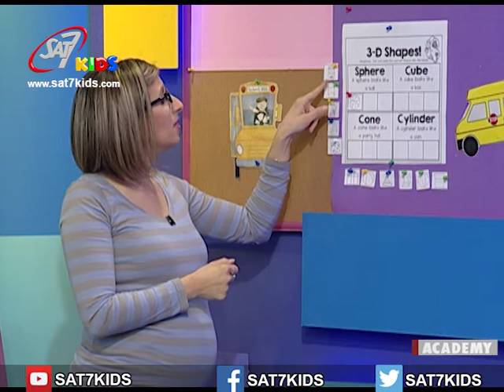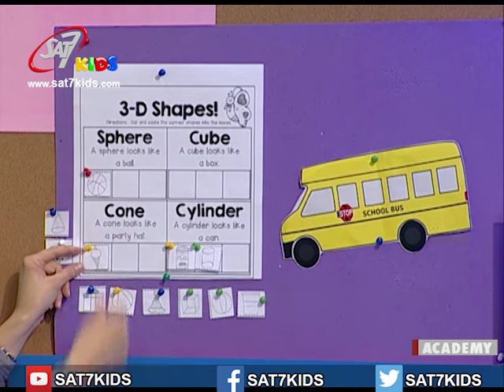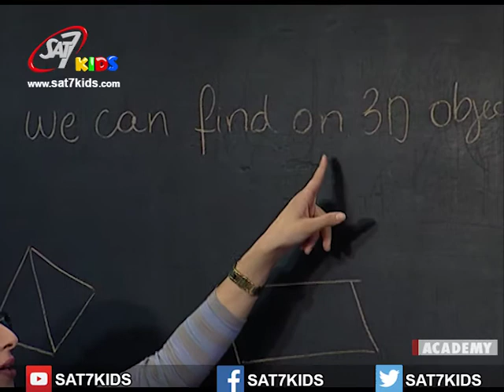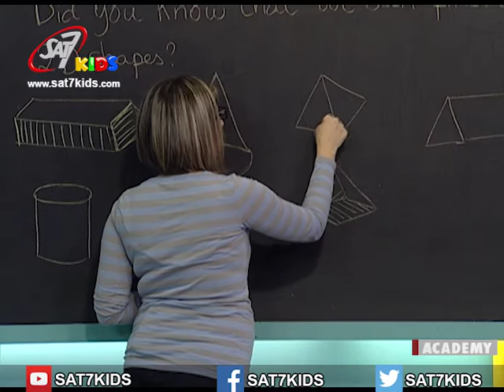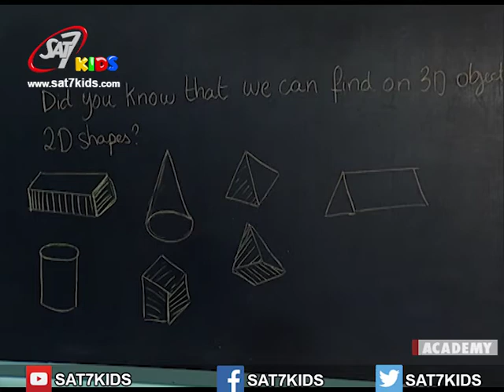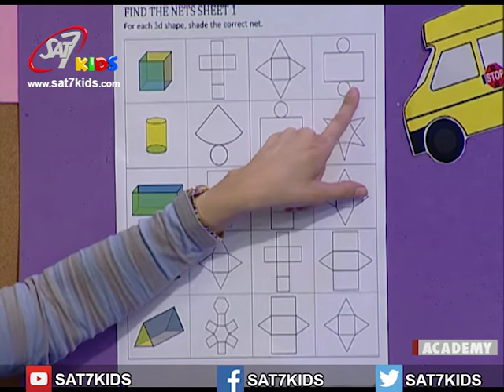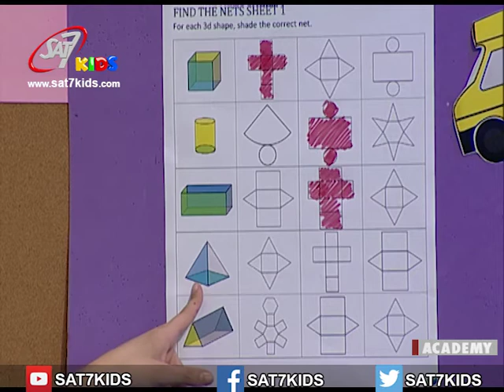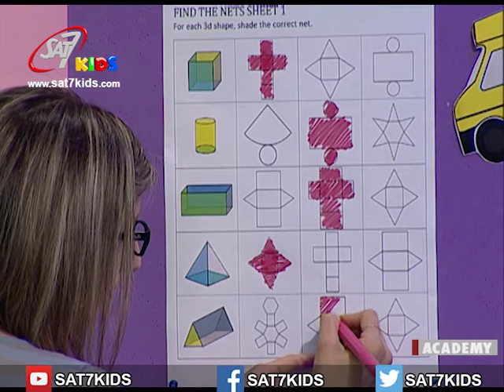Math Episode 54 (Describe, compare and construct shapes)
"Describe the characteristics of 3-D objects and 2- D shapes, and analyze the relationship among them.
Sort 2-D shapes and 3-D objects using 2 attributes, and explain the sorting role.
Describe, compare and construct 3-D objects, including cubes, spheres, cones, cylinders, prisms, pyramids.
Describe, compare and construct 2-D shapes including triangles, squares, rectangles, circles.
Identify 2-D shapes as part of 3-D objects in the environment